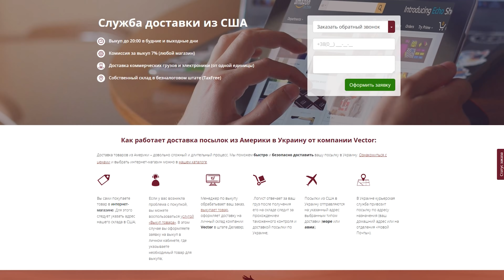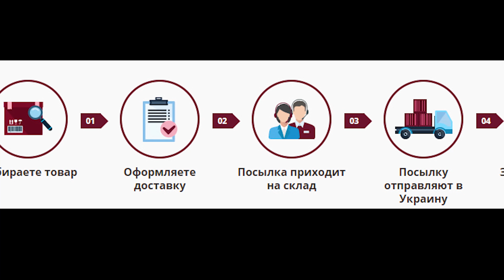Купила ДЕНЕЖНОЕ МЫЛО! / Лучше чем ДЕНЕЖНЫЕ СЛАЙМЫ! / Сколько денег можно заработать?